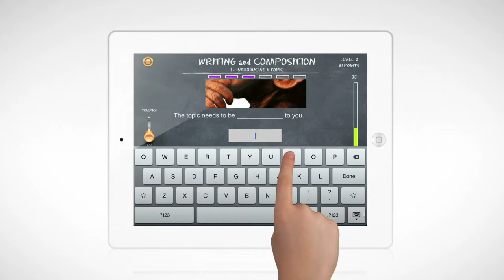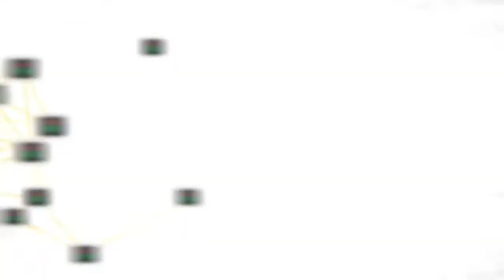iTooch elementary trailer (eduPad)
Presentation of the iTooch Elementary app for iPad by eduPad.

iTooch elementary app contains a staggering 18,000+ exercises, which makes it, by far, the largest pedagogical database on the Apple App Store.

iTooch Elementary covers official US National Common Core Standards in Math, Language Arts, Sciences and Health, from Grade 3 (age 8-9) up to Grade 5 (age 10-11).

Download iTooch Elementary for free on the Apple App Store for iPad